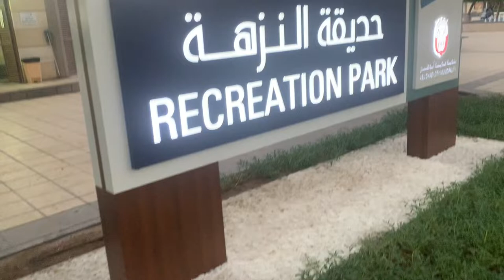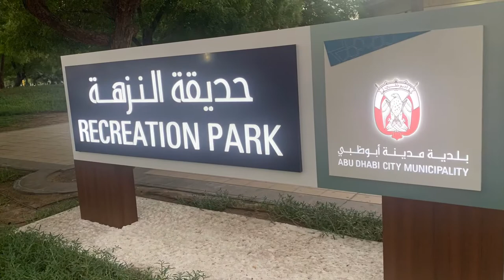Skating park[حديقة التزلج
Skating park in Abu Dhabi, sundial park near Sofitel Hotel.
Coach Irene teaches skating to kids, she is a very good coach who take care of every kids.